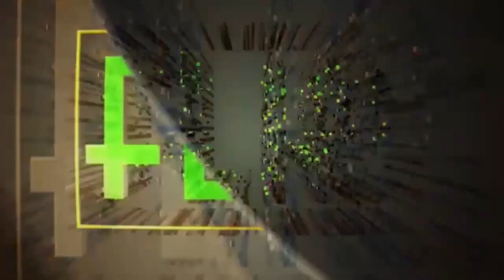BIAFRA IS NON NEGOTIABLE NNAMDI KANU